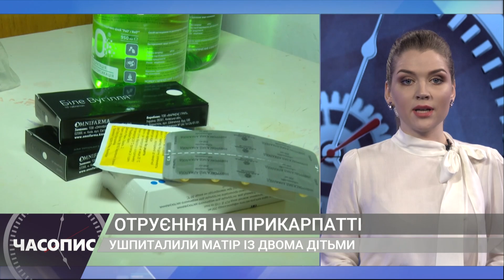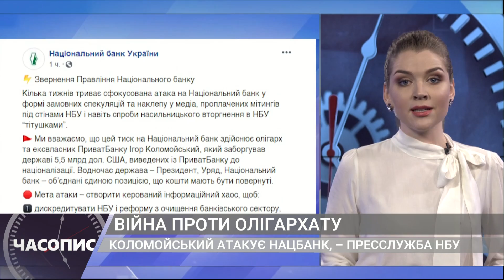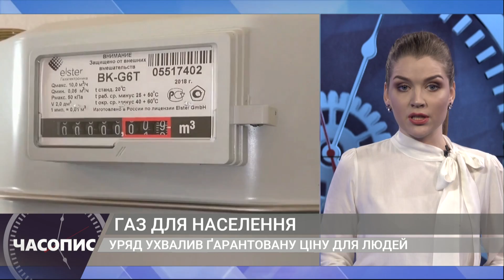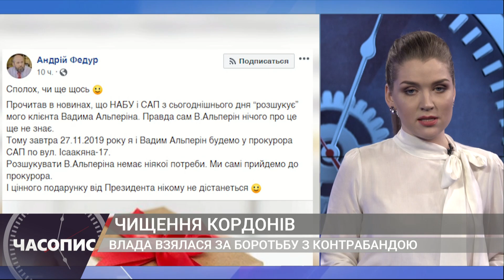Часопис (27 .11)